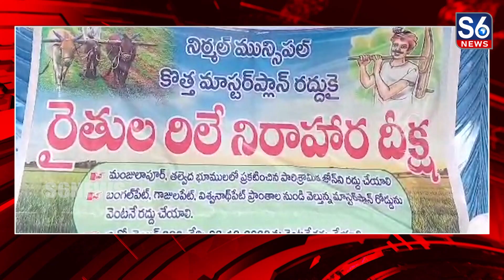పట్టణ అభివృద్ధిలో నిర్మల్ జిల్లా నూతన మాస్టర్ ప్లాన్ వెంటనే రద్దు చేయాలంటూ రైతులు డిమాండ్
పట్టణ అభివృద్ధిలో నిర్మల్ జిల్లా నూతన మాస్టర్ ప్లాన్ వెంటనే రద్దు చేయాలంటూ రైతులు డిమాండ్ || Farmers demand immediate cancellation of new master plan of Nirmal district in urban development ||@S6News

పట్టణ అభివృద్ధిలో భాగంగా నిర్మల్ జిల్లా కేంద్రంలో చేపట్టనున్న నూతన మాస్టర్ ప్లాన్ వెంటనే రద్దు చేయాలని రైతులు డిమాండ్ చేశారు..// నిర్మల్ జిల్లా  కేంద్రంలోని ఆర్డీవో కార్యాలయం ముందు నూతన మాస్టర్ ప్లాన్ వెంటనే రద్దు చేయాలని రిలే నిరాహార దీక్షలు ప్రారంభించారు..// 220 జీవోను వెంటనే రద్దు చేసి మాస్టర్ ప్లాన్ నిలుపు చేయాలని నినాదాలు చేశారు..// గతంలో మంత్రి తమను సంప్రదించి సలహాలు, సూచనలు తీసుకొని  ఆరు నెలలు వేచి చూడాలని చెప్పినట్లు తెలిపారు..// రైతులది సెంటు భూమి పోయినా తాను వచ్చే ఎన్నికల్లో పోటీ చేయనని మంత్రి మాటిచ్చారని పేర్కొన్నారు..// వెంటనే 220 జీవో తీసుకువచ్చి మాస్టర్ ప్లాన్ కు అనుమతి ఎలా ఇచ్చారని ఆగ్రహం వ్యక్తం చేశారు..// ఈ మాస్టర్ ప్లాన్ తో రెండు గుంటల నుండి రెండు ఎకరాల సస్యశ్యామల భూములు కోల్పోతామని ఆవేదన వ్యక్తం చేశారు..// భూములు కోల్పోతే తమకు చావే శరణ్యమని తేల్చి చెప్పారు..// వెంటనే జీవను రద్దు చేయాలని లేనట్లయితే ఆమరణ నిరాహార దీక్ష చేస్తామని రైతులు హెచ్చరించారు..//